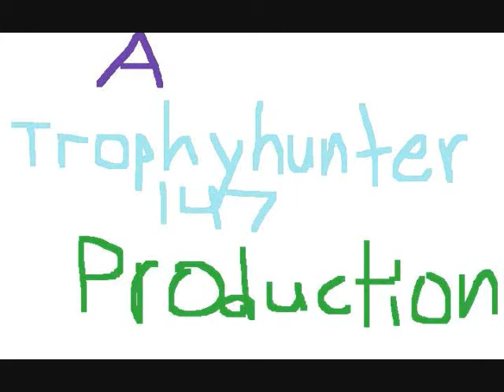Backyard BMX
me doin some sick jumps on my sister bike